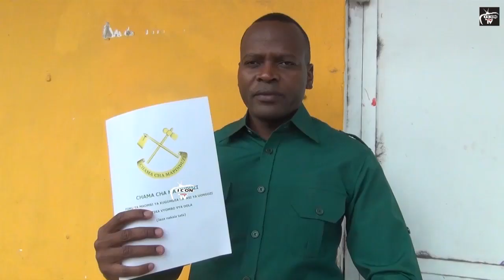BALAA ZITO!! UBUNGE JIMBO LA NYAMAGANA CCM MOTO UMEWAKA/CHEKI VIGOGO WAJITOKEZA KUCHUKUA FOMU LEO